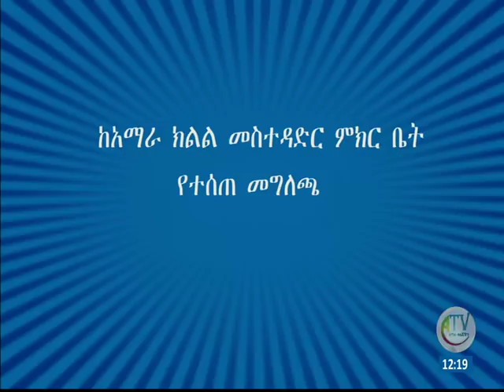ከአማራ ብሔራዊ ክልላዊ መንግስት መስተዳድር ምክር ቤት የተሰጠ መግለጫ